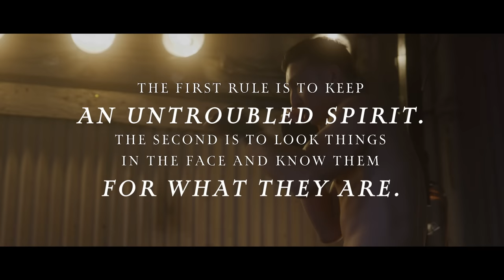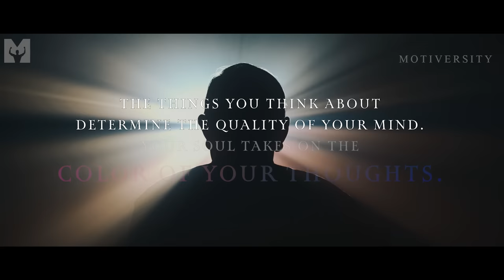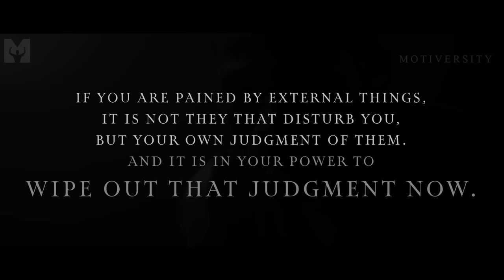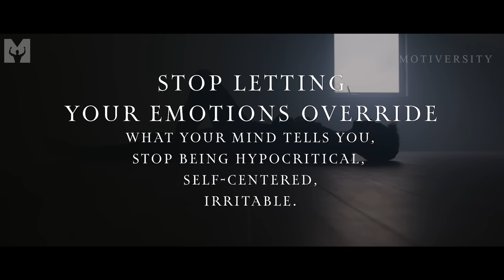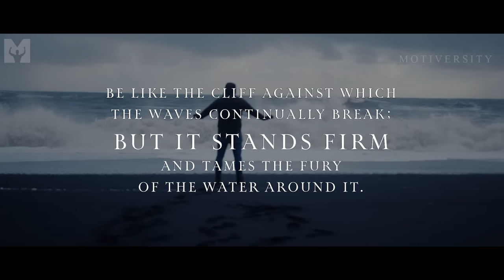Emperor Mentality: Rules For Life — Stoicism Quotes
These are the greatest Emperor quotes and Mentality for the Warrior and leader waiting to arise within you! Quotes from the most famous rulers of Rome.

"I found Rome a city of bricks, and left it a city of marble."

▶Speaker:
Jarrett Raymond

►Music

Audiojungle

The Fountain and the Flame - SoundStripe